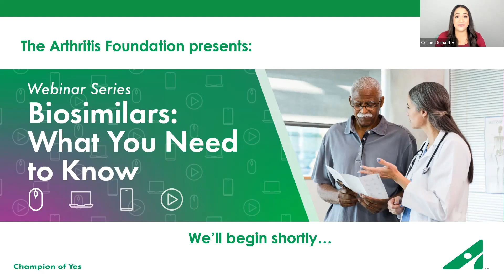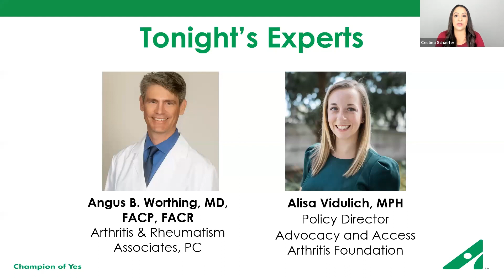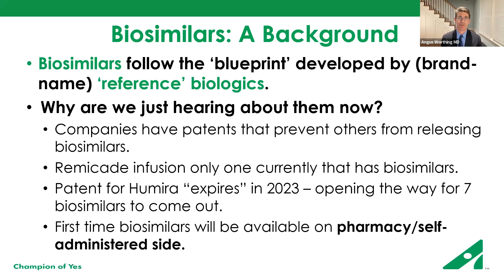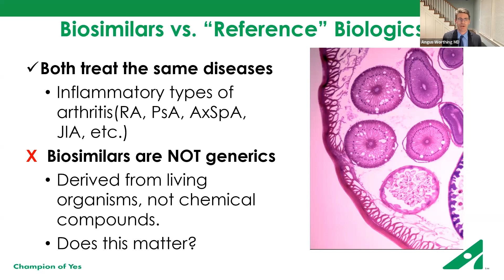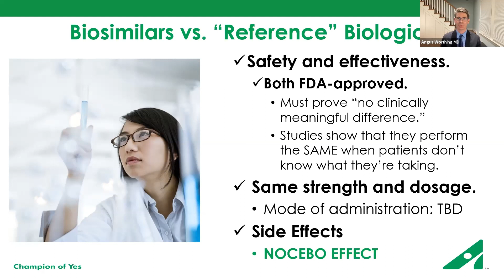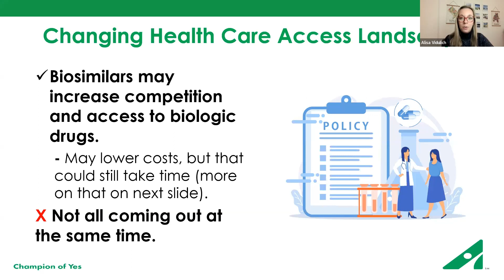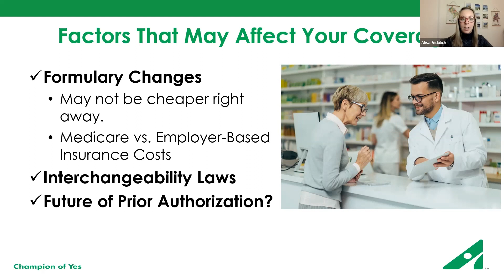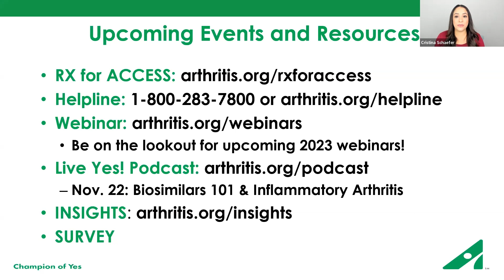Biosimilars: What You Need to Know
As patents for brand-name reference biologics expire, access to their biosimilars, equally effective biologic drugs for inflammatory arthritis, will expand. In this webinar, learn what this means for you and how it may affect your treatment plan.

Speakers:
Cristina Schaefer - Social Media Marketing Professional and Arthritis Patient
Angus B. Worthing, MD, FACP, FACR - Arthritis and Rheumatism Associates, PC
Alisa Vidulich, MPH - Policy Director Advocacy and Access Arthritis Foundation

0:05 - Introduction by host Cristina Schaefer
2:24 - Introduction of experts Angus B. Worthing and Alisa Vidulich
4:12 - Biosimilar Basics
4:56 - Biosimilars: A Background
8:22 - Biosimiliars vs "Reference" (sometimes called "Name Brand") Biologics
12:27 - Biosimilars vs Biologics - how the FDA approved it
23:31 - What to Expect in 2023
23:50 - Changing Health Care Access Landscapes
28:39 - Factors that may affect your coverage
35:42 - Beginning of Q&A
35:54 - What advice would you give those who are worried about making the switch and how should they approach this topic with their doctor if they have concerns?
39:23 - Will the delivery modes be the same for biosimilars and if they aren't, is that enough of a reason to appeal to continue using biologics?
42:38 - With the arrival of biosimilars will that influence how doctors prescribe?
43:30 - If a patient tries a biologic and it doesn't work well, can insurance deny the patient access to switch back to the biologic?
46:50 - Will biosimilars be available for other branded biologics other than Humira?
49:00 - Will biosimilars be covered under Medicare?
49:10 - does is take a similar amount of time to build antibodies to biosimilars?
50:00 - do you think that biosimilars will have patient assistance programs?
50:46 - Is it smart to switch to one of the first biosimilars released or wait to see what comes out in the future?
51:58 - Will a biosimilar work if a biologic does not?
52:45 - Is it important to have a wash out period before switching to a biosimilar?
53:33 - What is the status of developing biosimilars for children with JA?
54:59 - Would switching to a biosimilar after being off a biologic make it take longer to work?
56:06 - Should biologic and biosimilar dosage be the same?
56:26 - What are the risks and side effects i can reasonably expect with biologics and biosimilars?
58:17 - Are these (biosimliars) the same as bio-better drugs?
59:44 - Have protocols been devised for patients to report any adverse effects to biosimilars?
01:01:04 - Can you purchase biosimilars outside of the US for cheaper?
01:01:51 - What are your top take aways for the audience about Biosimilars?
01:06:46 - Outro and additional resources

For more information on the Arthritis Foundations statement about Biosimilars, check out

This webinar was recorded on Wednesday, November 9th, 2022.